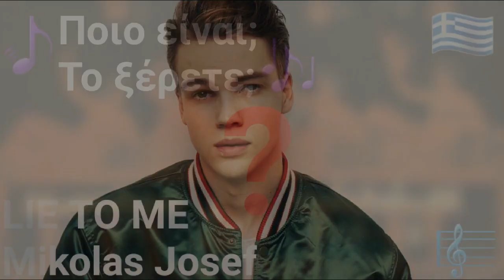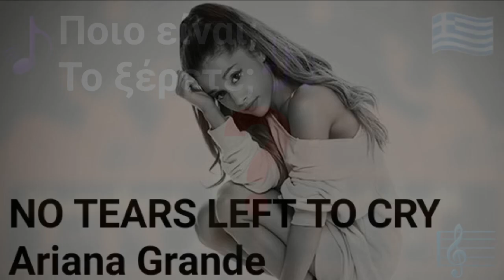Μάντεψε το τραγούδι | Challenge #13 (ξένα)